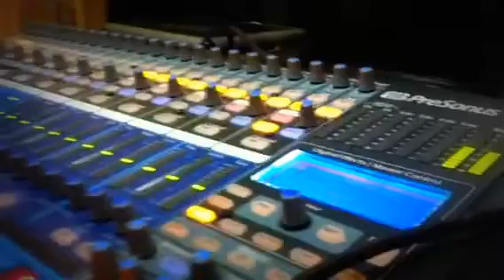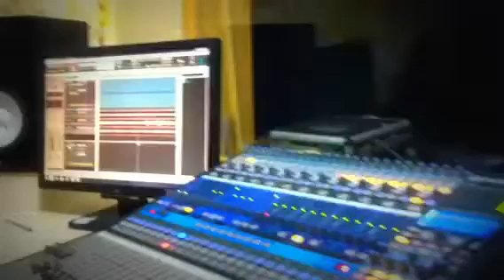Setup de gravação CD Marcados Pelo Espirito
Paulo Victor mostrando as guitarras usadas na gravação do CD do MPE